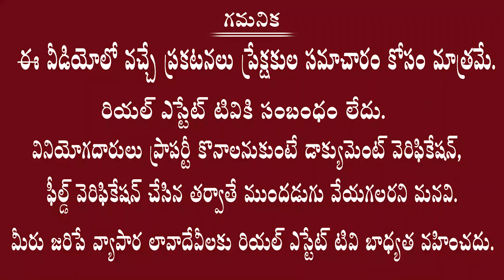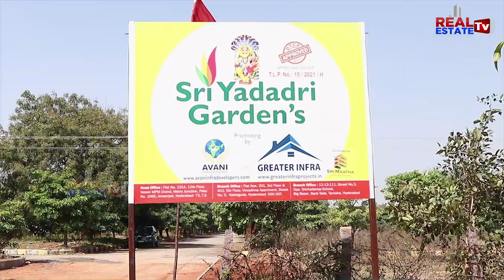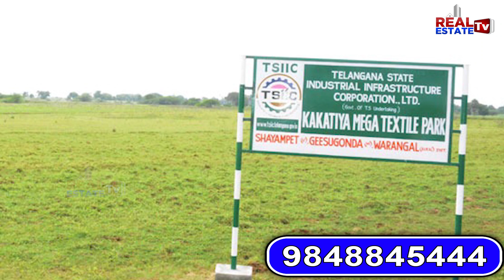యాదాద్రిలో కాపుకొచ్చిన మామిడిచెట్లతో DTCP Venture || ఉగాదికి మామిడి పండ్లు || Greater Infra Projects